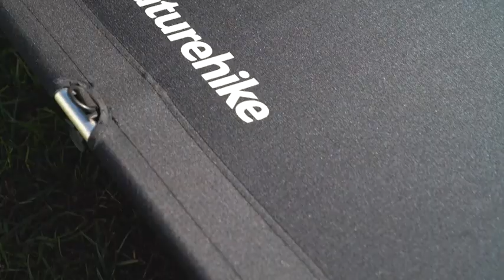Naturehike Ultralight Folding Camping Cot Bed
Features:
Ultralight and portable
Sturdy and comfortable
Easy to set up
Versatility foldable cot